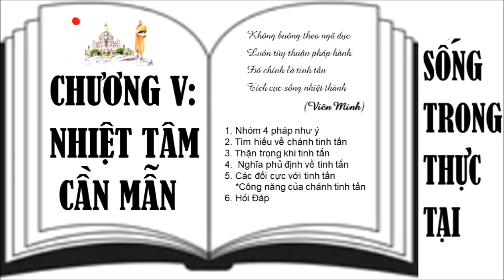Nhiệt tâm cần mẫn - HT. Viên Minh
Sống trong thực tại
CHƯƠNG V: Nhiệt tâm cần mẫn
Tác giả: Viên Minh
 Giọng đọc: Hiếu Chơn
 Trình bày: Nhóm Cội Nguồn

Mục lục:
1. Nhóm 4 pháp như ý 00:00
2. Tìm hiểu về chánh tinh tấn 2:03
3. Thận trọng khi tinh tấn 5:11
4.  Nghĩa phủ định về tinh tấn  8:46
5. Các đối cực với tinh tấn 11:14
    *Công năng của chánh tinh tấn 14:38
6. Hỏi Đáp
Hỏi:  Con hành thiền Vipassanā, phải thường tinh tấn giác niệm để loại trừ tham sân. Bây giờ thầy nói tinh tấn như vậy có thể sai, làm con hoang mang không hiểu vì sao đã là tinh tấn giác niệm mà lại còn có thể sai được? 18:45

Hỏi 1: (chánh kiến, chánh tư duy và chánh tinh tấn)
- Cố gắng loại trừ điều xấu, trau dồi điều tốt là lý do tu hành chính đáng sao gọi là tham sân được? 22:05

Hỏi 2: (nội lực tự sinh và chánh tinh tấn)
- Khi tôi tập luyện yoga hay thực hành thiền định tất nhiên tôi phải cố gắng điều hòa hơi thở và tập trung tâm ý. Sự cố gắng ổn định hai yếu tố như vậy là để phát triển năng lực sao có thể gọi là tiêu hao năng lực được? 23:48

Hỏi 3: (hoàn thiện bằng trí tuệ)
Phải chăng nói thế có nghĩa là mọi ý chí rèn luyện tu tập cho tương lai tốt đẹp hơn hay để hoàn thiện chính mình đều sai?   27:22

 Hỏi:  Xin lỗi. Có phải vì sợ rằng nỗ lực là công cụ của bản ngã, mà phần lớn các nước theo Phật giáo đều nghèo, trong khi các nước phương Tây nhờ nỗ lực cầu tiến mà văn minh giàu có? 30:19